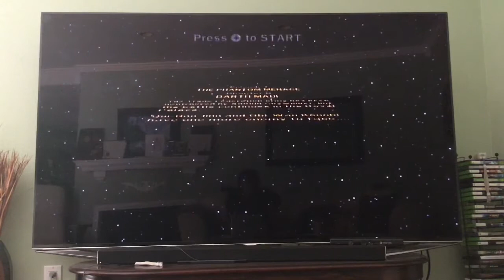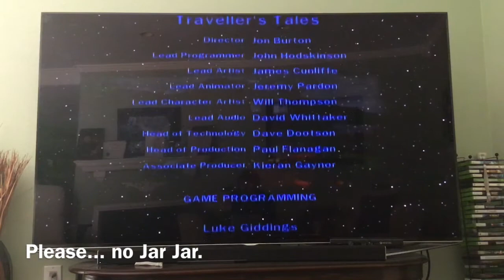Star Wars, Episode 1, Part 6, Darth Maul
In this last chapter of The Phantom Menace, I finally come face to face with the dreaded Darth Maul himself. Now, I will defeat him and then come up with a way to kill Jar Jar once and for all.